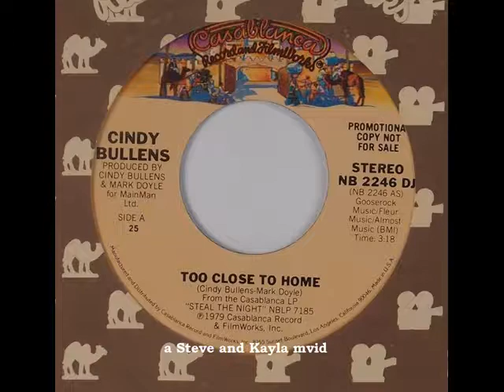Too Close to Home (The Break Up) - a Steve and Kayla mvid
"Too Close to Home"
Performed by Cindy Bullens
Courtesy of CD Baby and Blue Lobster Records

Taken from her lost second album from 1979, "Steal the Night",